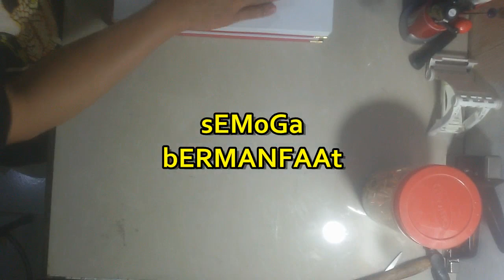Cara HARDCOVER A4 LANSCAPE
proses HARDCOVER LANSCAPE

Semoga Bermanfaat